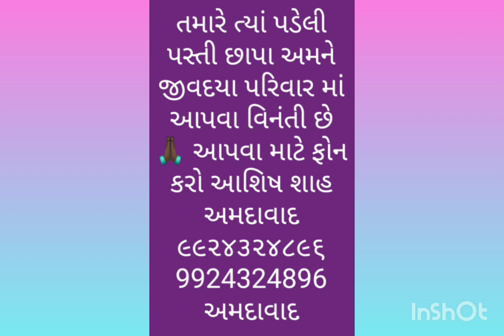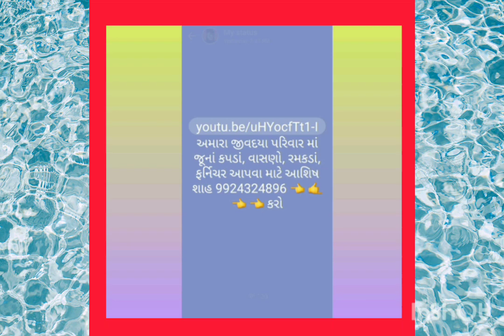ANUKAMPADAN - RAMILABEN PIPLAJ